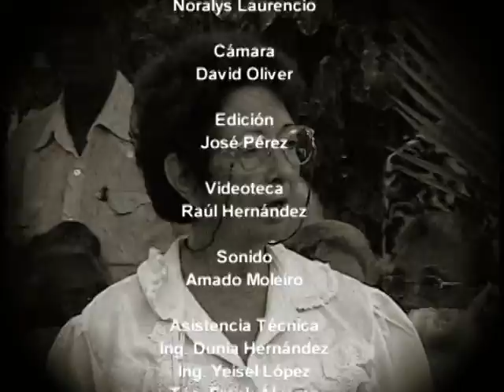DIAS DE GLORIA.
Rosa Esther es una de esas abuelas que tiene el arte de hacer maravillas con sus manos. Ella le pone a cada pedacito de tela, la sencillez y ternura de la vida.